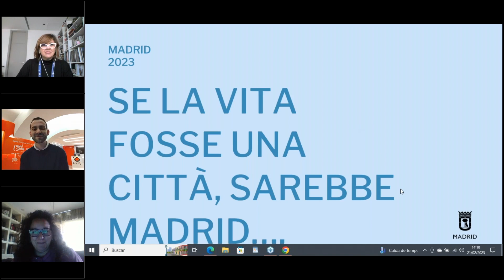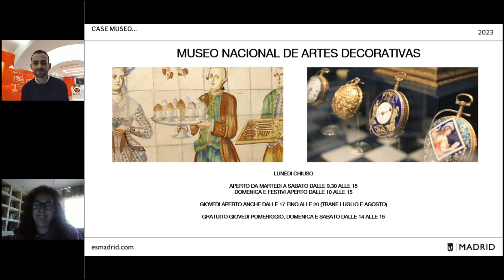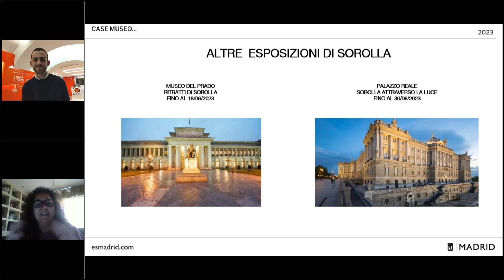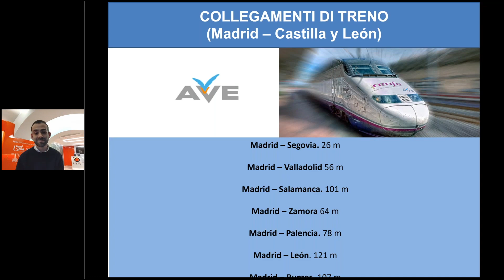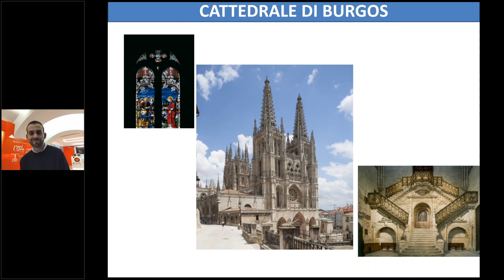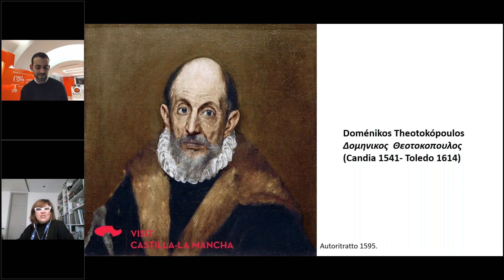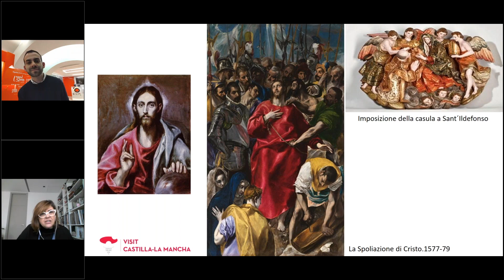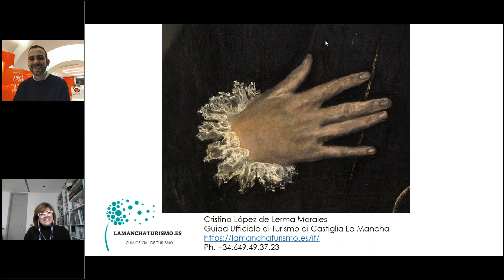Arte e Cultura I: Vivi tutta l'emozione della ricchezza artistica